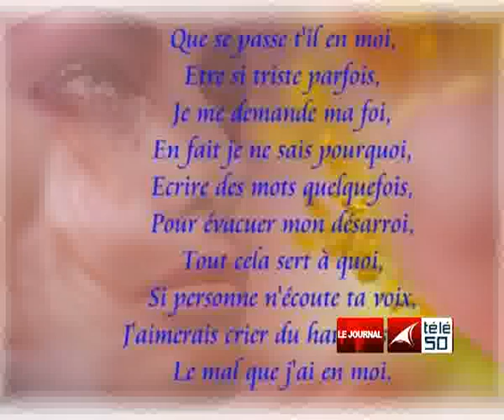JOURNAL TELE 50 JOUR DU 21 MARS 2012